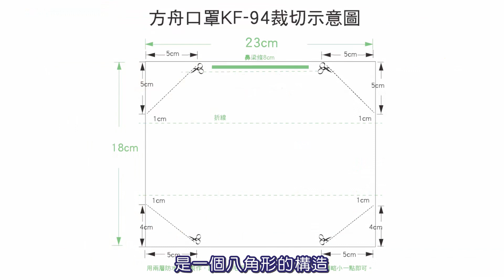DIY防疫 KF-94版型 韓國立體口罩 《免版型》《免縫紉》您的「通行證」準備好了嗎？封口機口罩 How to use Impulse Sealer to make a Mask.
嘗試製作立體方舟口罩～
覺得造型不太一樣～也很簡單，如果覺得鬆緊帶太粗太緊，可以嘗試選擇使用0.2CM粗的鬆緊帶，耳朵比較沒有負擔。
大部分的材料網路上都還買的到，有興趣的不妨做做看，您也可以做做防疫手工藝唷~讓您的「通行證」多一種選項。
也很舒適也整臉包覆。^^
【其他參考資訊】
 1).封口機 : 加熱線。我用的是扁線2mm (200型)，不要買到圓線哦。還好買來的時候原本就附扁線~便宜的一個NT$399，有分大小，20cm30cm40cm~我手笨還是買大的。
 2). 我做的尺寸 : 是外層(粉) 23*19公分 ,中間層與內層 20*15 公分.因為船型會折疊到～有時尺寸會比較有差異。
 3). 鼻樑片可以去書店買，包裝禮物的束口條．一袋100條． 鬆緊帶去買0.3公分的鬆緊帶，菜市場都有賣，永樂市場週邊的店裡會更齊全，已經有口罩材料專區，也可以買0.2公分的，就算不小心尺寸小了耳朵也不會痛。
  4).中間層 熔噴不織布 :就用3M的過濾紙或廚房紙巾來隔離，網路上有人兩層都加，若本身呼吸不順暢，加一層就可。
5). 購買 方法  : 可在網路電商平台(台灣: 蝦皮.露天.奇摩...) & 布莊&美容料行找找看。基本上目前材料都很暢銷但還不至於缺貨，一定可以供你玩手工藝到年底或疫情消失為止。^^
正如電豬大大所言**本DIY 類是醫療口罩結構之口罩 , 只能說是防禦型口罩： 使用不適當材料規格及製程技術將有淺在風險…
口罩 武漢肺炎 新冠肺炎 自製口罩 covid19 不織布 mask 韓國KF-94版型 . # Korean KF-94 version
【其他】
1.網友反應:若熱壓不均衡是否會造成不能貼合臉孔而被感染，基本上熔噴不織布已經有若干隔離效果，也只是暫時防禦，如果進醫院還是麻煩使用一次性政府發的口罩。
2.若希望無菌可以戴手套製作～熱的吹風機或紫外線就可以高溫消毒，不能用酒精會破壞防水層。
【私訊聯繫】
露天露露通:dreamore
蝦皮聊聊 loanddgirl